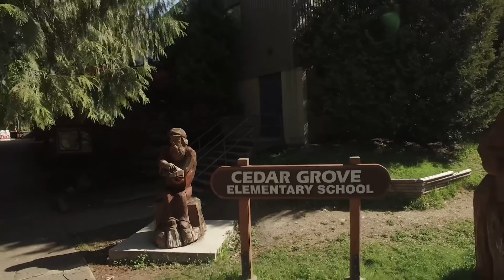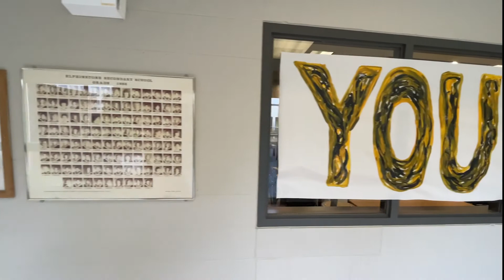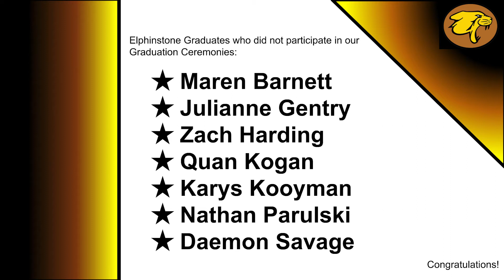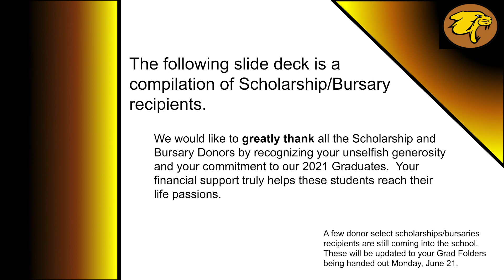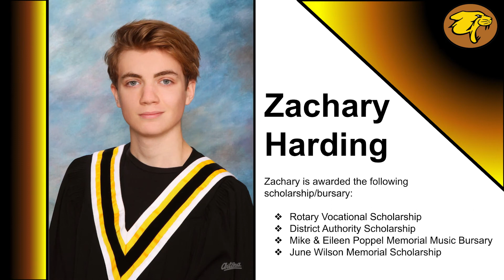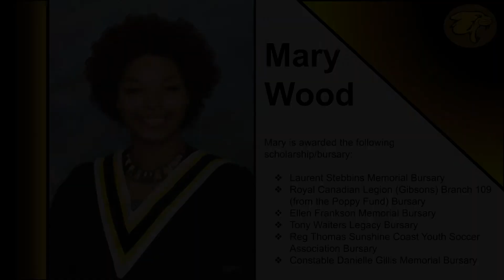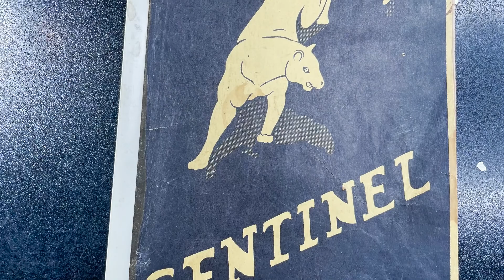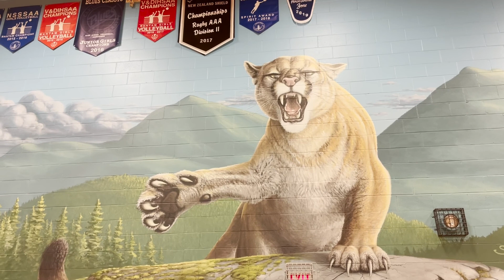GradsBC Elphinstone Secondary Virtual Graduation 2021 | Full Length Video